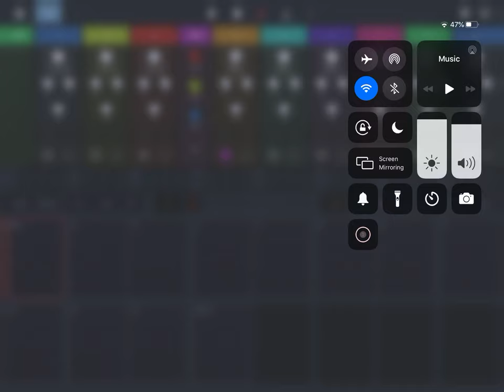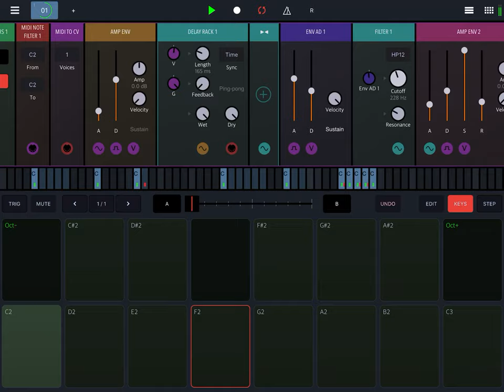Stutter Processor rack - Drambo by BeepStreet